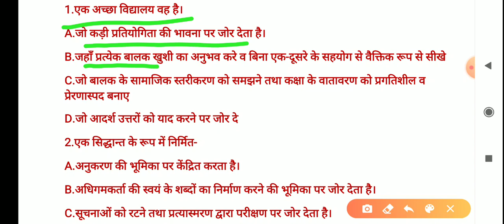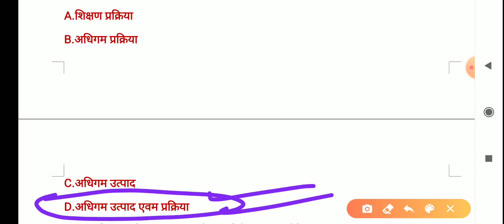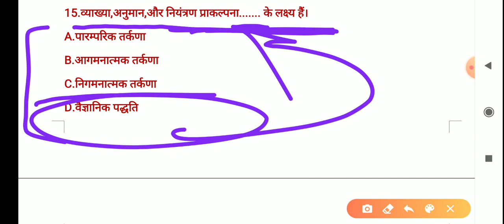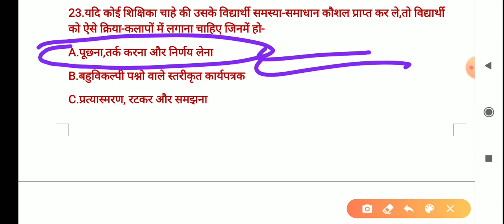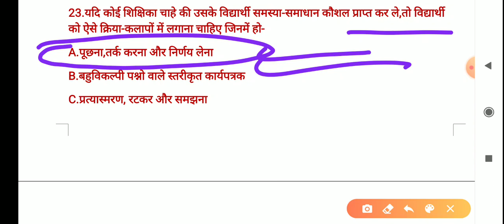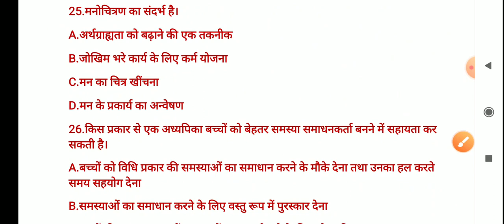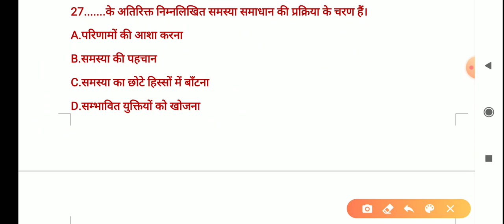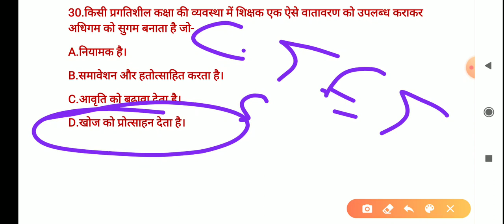Ctet-2020(part-27) child development and pedagogy